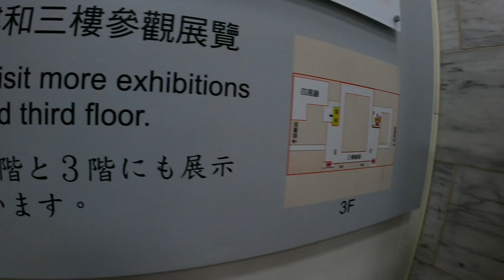ITO ANG LAGING INAABANGAN SA CHANG KAI-SHEK NG MGA TOURISTA AT DINANADAYO SA GANDA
Isang lugar na tourist sopt NG Taipei Taiwan Chang KAI shek na kaunaunahang Pasyalan  sa lugar NG taipei